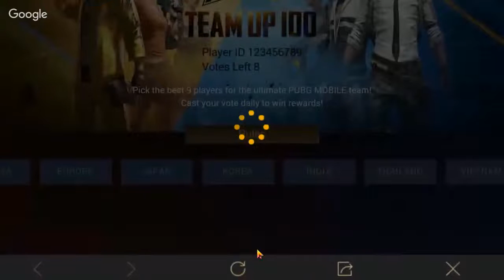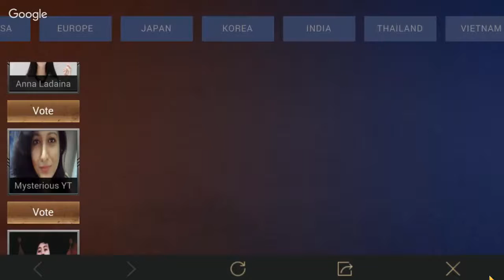PUBG Live Werehouseand clasic of DYNAMO copy